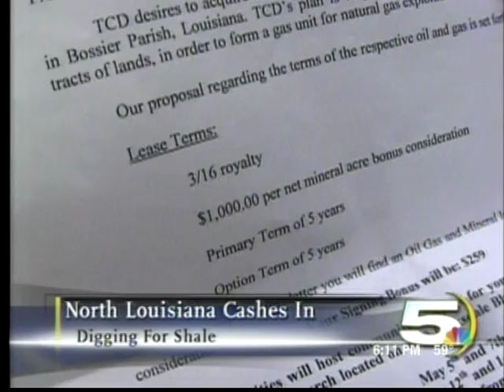haynesville shale the largest natural gas deposit in the united states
how the haynesville shale natural gas deposit has affected the lives of land owners in north louisiana.